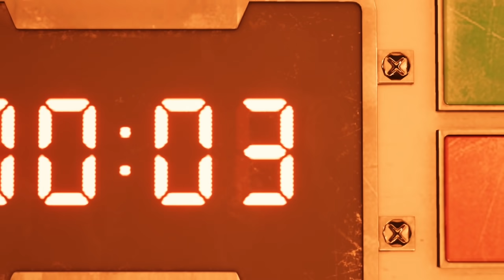Final Fantasy VII Remake demo Funny Moments That Make Me Very Excited For The Full Game !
the demo was amazing im am sooo hyped for the full game !
ILY ! hope you guys have a good day.